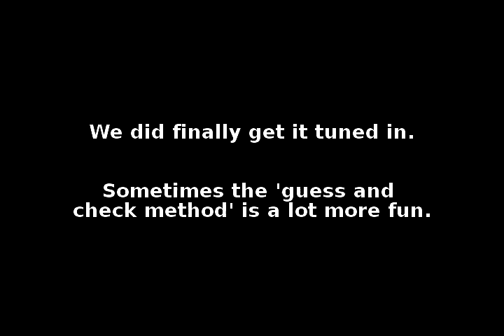Preliminary test of vacuum extractor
This was for our senior project for Mechanical Engineering at The University of Texas San Antonio.  It is a vacuum extractor that you don't have to pump.  It uses a CO2 cartridge to obtain it's vacuum.  These types of extractors are used during complicated deliveries to aid in the extraction of the baby (used in place of forceps).  The device suctions to their head and the doctor pulls.  In a perfect world he would do so comically by placing his feet on the side of the table and leaning back while the nurses push and pull him fruitlessly.

Edit: Video should say "Spring 2003" not 2005.